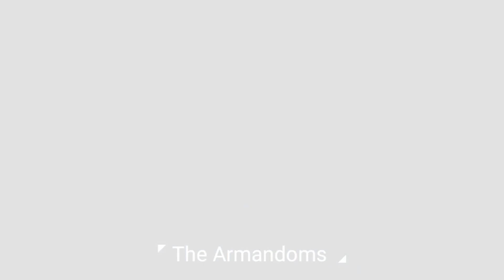Fate〚AMV〛- It's Over When It's Over ᴴᴰ